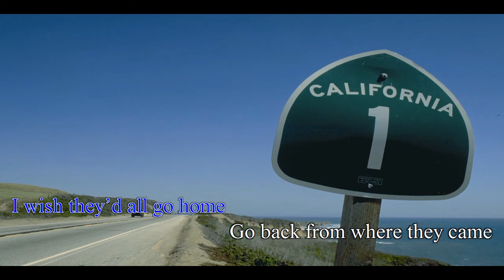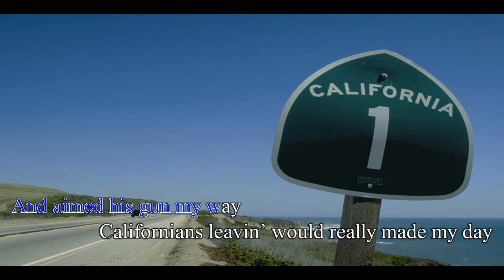Bob Rivers - Californians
Parody of " California Dreaming' " by The Mamas & the Papas

All the land's been bought
By some folks from LA
Condos going on
Each and every day
I wish they'd all go home
Go back from where they came
Californians leavin' would really make my day
They don't know how to drive
Especially in the rain
Well I flipped this guy the bird
Just the other day
You know he pulled up by my side
And aimed his gun my way
Californians leavin' would really made my day
All they say is "dude"
They think that sushi's okay
You know that Emmett Watson's right
We should send them away
Oregon is nice
Now there's place they could stay